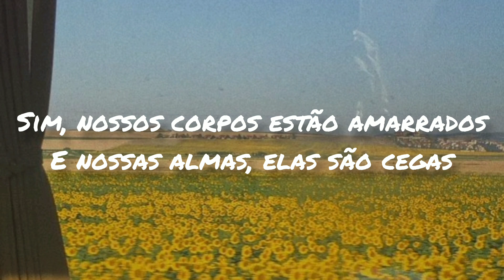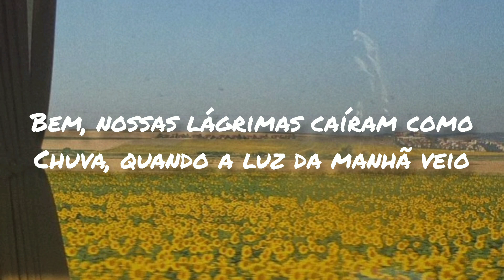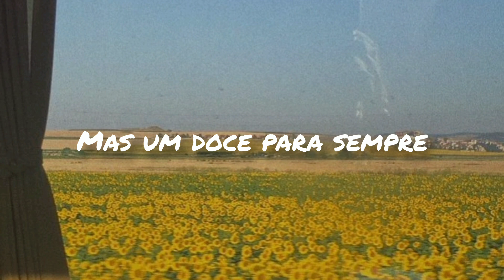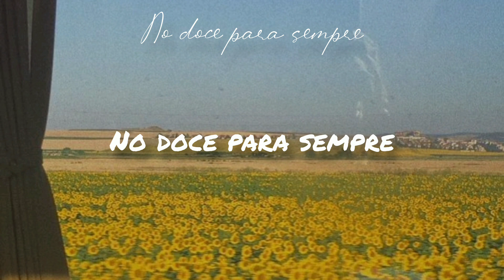Sweet Ever After - Ellie Holcomb feat. NEEDTOBREATH - tradução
Todo nosso sofrimento é passageiro, não se esqueça.

"Pois tenho para mim que as aflições deste tempo presente não se podem comparar com a glória que em nós há de ser revelada."
Romanos 8:18

Letra:
In the spirit of David, and the cracks of the walls
And the schemes that we're all running
We're exposed to the rain coming down from the clouds
And the fire that falls from Heaven
But our tragedy binds what our ignorance hides
We all wind up here together
Yeah, our bodies are tied and our souls, they are blind
Bones broken by the weathеr

Got a lot of bad days still comin' our way
But a sweet ever after
Wind and wavеs breaking over our walls
But the ship, it don't shatter
The real life lesson 'bout a life well-lived
Is you lose what don't matter
But the sun's coming up on the stairway to Heaven
In the sweet ever after

Woke up terrified in the middle of the night
To a storm, our whole house was shaking
Didn't know where to hide, the winds howling outside
Sounded like everything was breaking
Well, the tears fell like rain, when the morning light came
In the wake of that disaster
Brick and stone in the street, shattered glass in our feet
Homes splintered by the weather

(Listen) Got a lot of bad days still coming our way
But a sweet ever after (but a sweet ever after)
Wind and waves breaking over our walls
But the ship, it don't shatter (but the ship, it don't shatter)
Is you lose what don't matter (is you lose what don't matter)

If we listen
There's a sound
Beneath the footprints
In all our towns
We're connected
Like waves of grain
When we break wide open
We're all the same
When we break open

Got a lot of bad days still coming our way
Well, the real life lesson 'bout a life well-lived
In the sweet ever after (in the sweet ever after)
Fonte: Letras